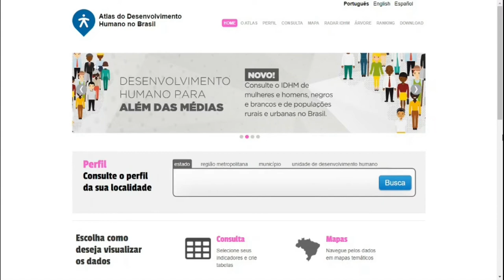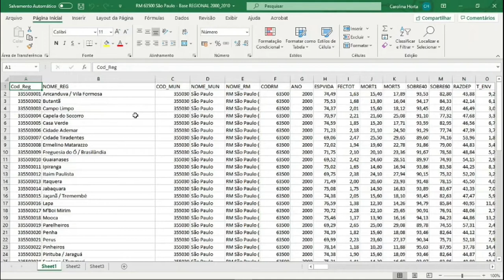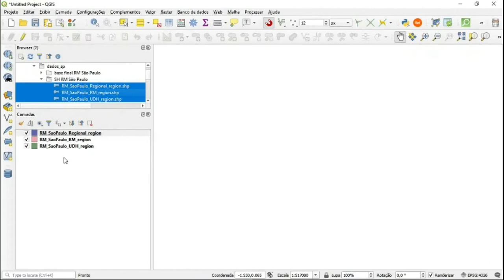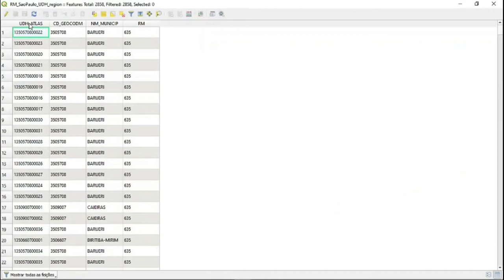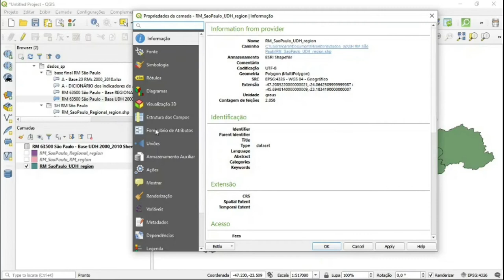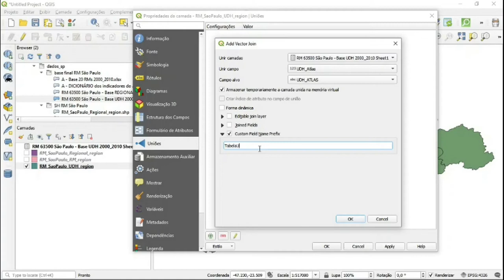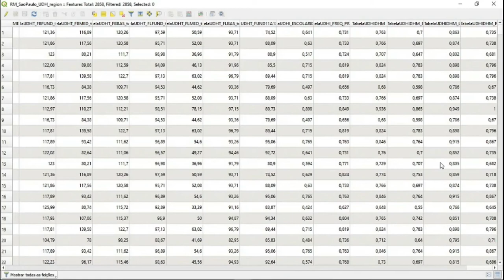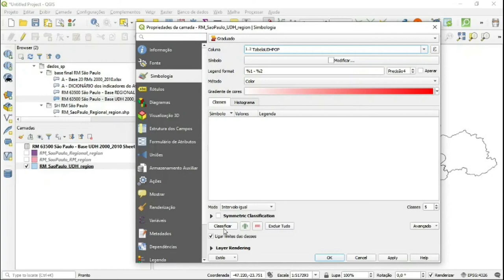União (join) no QGis com dados do Atlas do Desenvolvimento Humano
Projeto Recursos Didáticos em Geotecnologias, Universidade Federal do ABC, 2020.